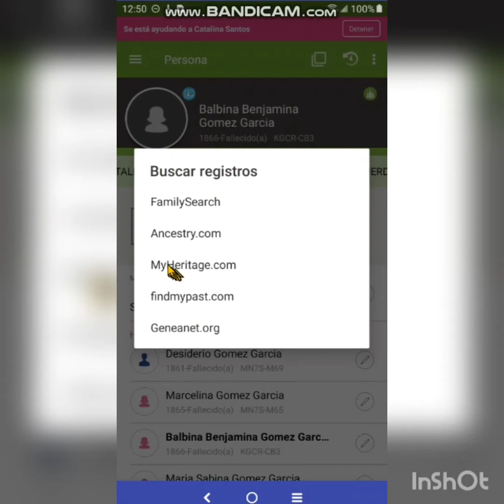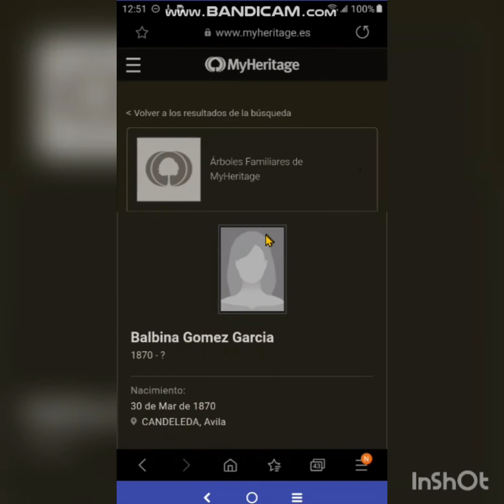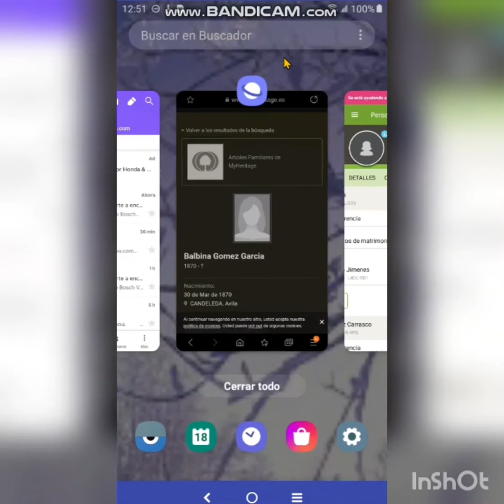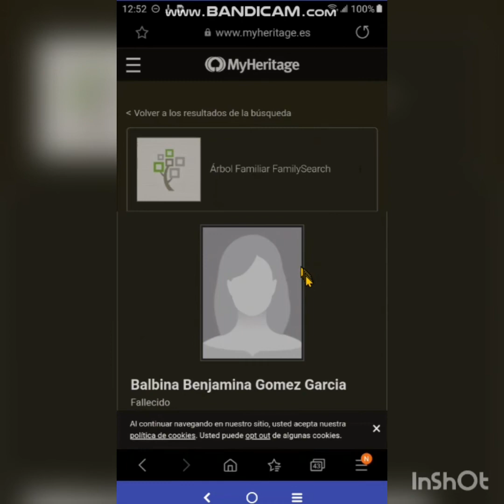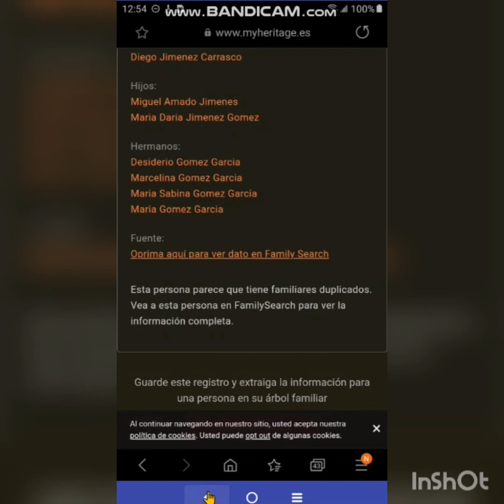Buscar antepasados en MyHeritage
Aprender a buscar antepasados y documentos en MyHeritage

Visita a la escuela de familySearch y ve todos Las lecciones para que aprendas hacer tu historia familiar y ayudar a otros: